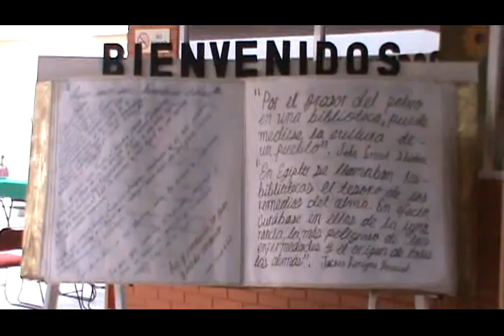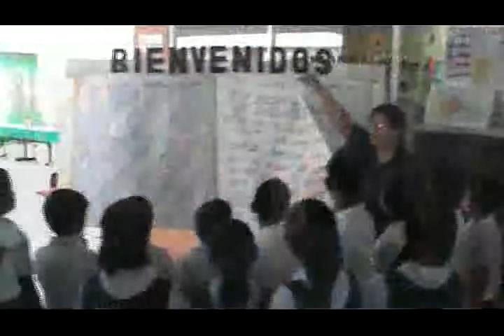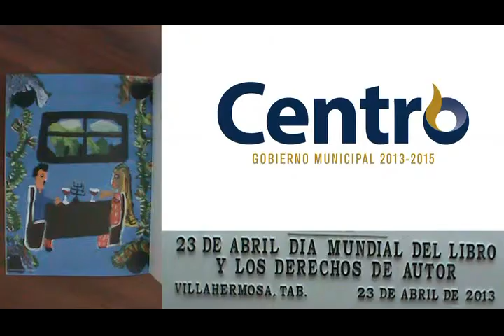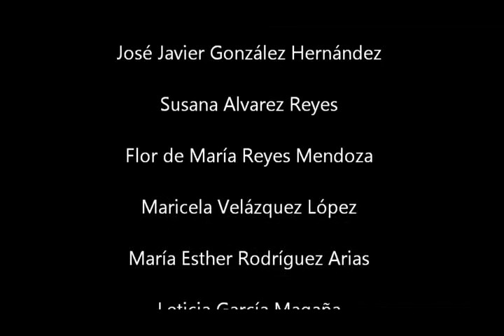2013-04-23 Día Mundial del Libro y Derechos de Autor 23 de abril del 2013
Son los libros cimientos de nuestra cultura y sociedad, Beatriz Zapata.
Villahermosa, Tabasco, a 23 de Abril de 2013.
Destacan autoridades de Centro, docentes y estudiantes, en festejo del Día Mundial del Libro y del Derecho de Autor.
Fomentar el hábito de la lectura desde la infancia, es fundamental para que leer sea visto como una afición y no como obligación, y en ese sentido las 29 bibliotecas y dos Casas de Arte de Centro, contribuyen facilitando el acceso a los libros a miles de personas, manifestó la coordinadora de la Red Municipal de Bibliotecas, Beatriz Zapata Hernández...
La funcionaria, junto con el regidor Gilberto Ramírez Méndez, encabezó las actividades del "Día Mundial del Libro y del Derecho de Autor", en la Biblioteca "Coronel Gregorio Méndez" del Centro Recreativo Municipal de Atasta, donde recalcó que "los libros son nuestros mejores amigos, nos ayudan a concebir nuevas formas de vida, a reflexionar, nos transportan a diferentes mundos y a incrementar nuestros conocimientos".
Lo que este día celebramos es el acceso a la lectura de millones de personas, incluyendo a quienes viven en condiciones de pobreza y sufren violencia, ya que un libro puede sostener su libertad y representar un estímulo para luchar por un mundo mejor, añadió Zapata Hernández.
Nuestra convicción, prosiguió, es que mientras mayor sea el número de individuos que tenga acceso a la lectura, mayor será la posibilidad de expresarse, de acceder a los pensamientos de los otros, la probabilidad de conocer otras culturas, de mejorar las condiciones de tolerancia, reciprocidad y paz.
A su vez, el también presidente de la Comisión edilicia de Educación, Gilberto Ramírez Méndez representante del alcalde Humberto de los Santos Bertruy en este evento, comentó que por medio de los libros "cultivamos nuestra alma y espíritu, aprendemos a ser hombres y mujeres de bien, por eso hoy honramos a los hombres y mujeres que han trasladado su historia y experiencia" a través de sus escritos, enfatizó.
Como parte de las actividades, las autoridades municipales entregaron reconocimientos a Itzel Pérez García y Jorge Alcudia Payró, ganadores del Concurso Nacional de Dibujo de la Red Nacional de Bibliotecas, cuyas obras fueron publicadas en los libros "Relatos de misterio y suspenso" y "Viaje increíble por el Océano Pacífico", respectivamente.
Asimismo, se dieron visitas guiadas a estudiantes de las escuelas primarias "Soledad G Cruz" y "Benito Juárez"; hubo una lectura colectiva del cuento "El valiente soldadito de plomo" de Hans Christian Andersen, talleres infantiles de papiroflexia, círculo de lectura e incluso la participación de un par de niños imitadores que interpretaron canciones del dueto Pimpinela.
Entre las personalidades asistentes destacaron el regidor Leoncio López Montoya, Guadalupe Pereyra Pereyra, director de la primaria "Benito Juárez"; Gabriel Solís, representante del INMUDEC y el ex coordinador municipal de bibliotecas y Juchiman de plata profesor Samuel Lauro Soto Giles.